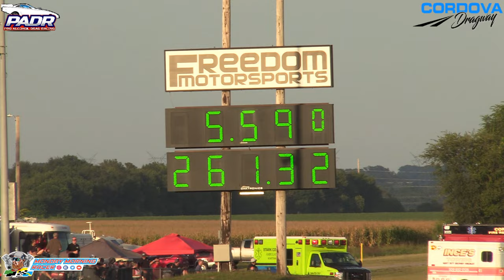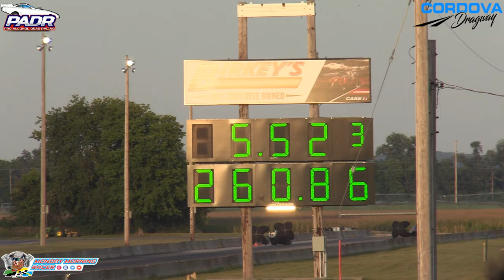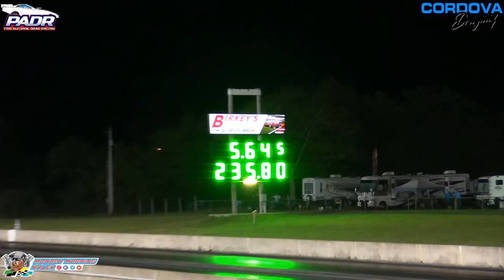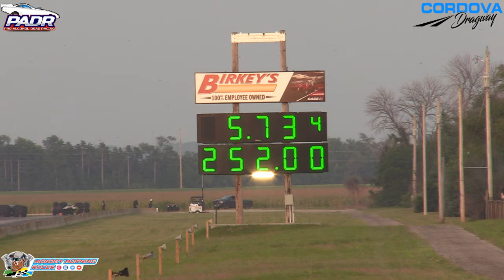Top Alcohol Funny Car At The 70th World Series of Drag Racing At Cordova Dragway | PADR Drag Racing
The 70th World Series of Drag Racing at Cordova Dragway had on track action Friday and Saturday with the Professional Alcohol Drag Racing Top Alcohol Funny Cars. See the PADR action in qualifying and race trim on this instalment of a new top alcohol funny car racing outfit. Make sure to follow this new alky flopper outfit, the PADR, on Instagram, X, and at their web - full recap out later on the Monday Morning Racer YouTube channel.

Base thumbnail photo by Dan Rick's Photography